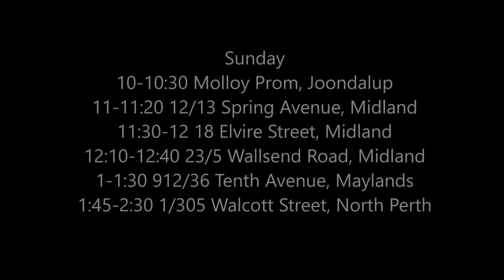Home Opens Slideshow 4th of June